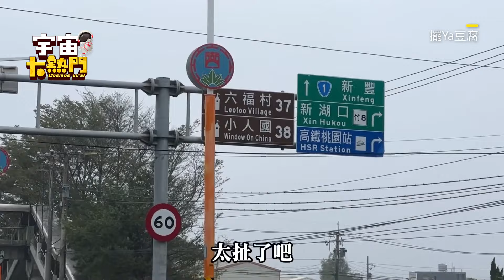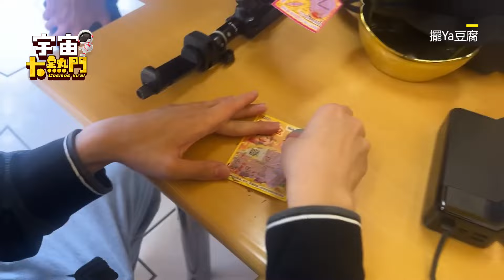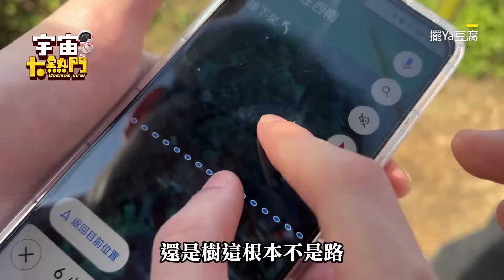4大學生桃園徒步到台中！1天爆走20km 他崩潰：腳起水泡@cosmosviral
4大學生桃園徒步到台中！1天爆走20km 他崩潰：腳起水泡

影片授權：擺Ya豆腐